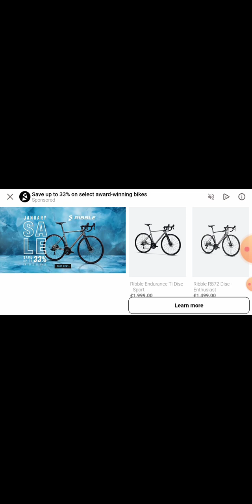EDITED FROM PREVIOUS UPLOAD. (SORRY ONCE AGAIN) 😔